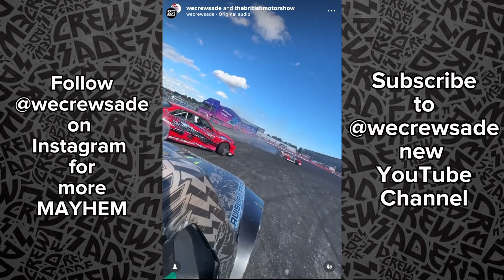2023 Was A WILD Year- Lets Re-Cap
In this video I sit down to talk about 2023.
The stuff I got to do why I started Youtube and what I want to do in 2024.
Big thank you to @wecrewsade for having me along for the wild journey this year but that was only the beginning.
Its about to go OFF!!!
All clips courtesy of @wecrewsade and a MASSIVE thank you to Al at wecrewsade for single handedly filming the ENTIRE year.
What a Man!